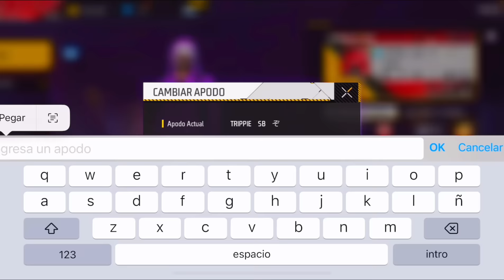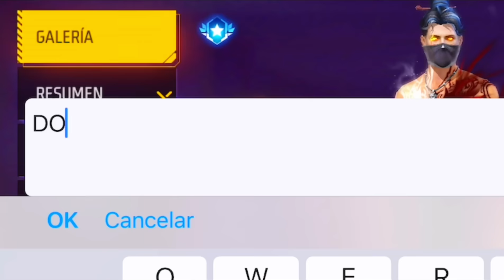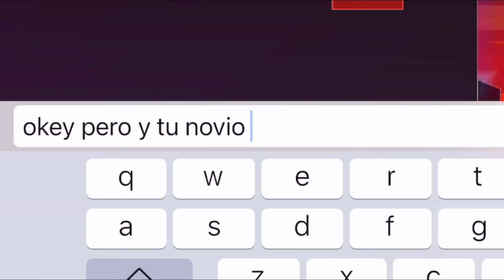THE DONATO ME AYUDO A PONER A PRUEBA A MI NOVIA !!💔 Free Fire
Pusimos a prueba a mi novia con este YouTuber Famoso 😱 Y esto pasó…

Mi Instagram: trippie.sb 💎